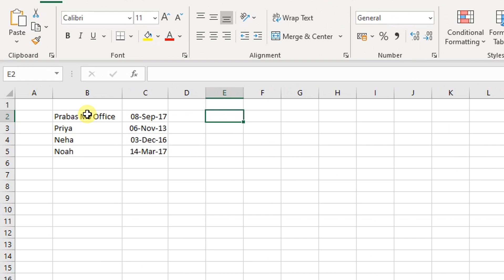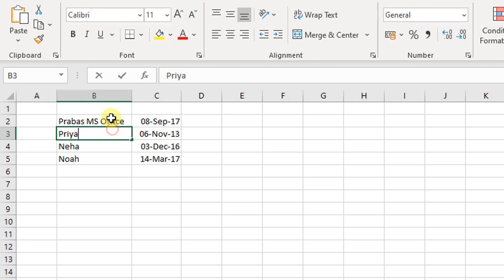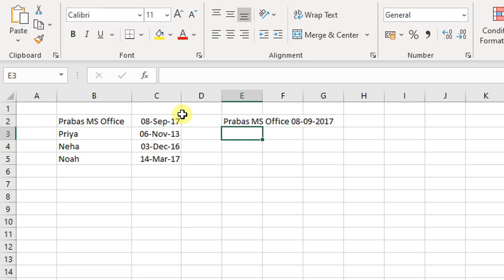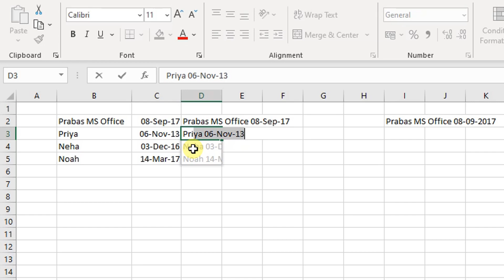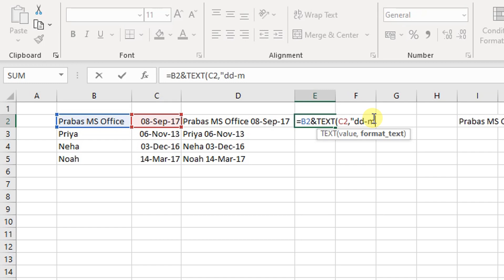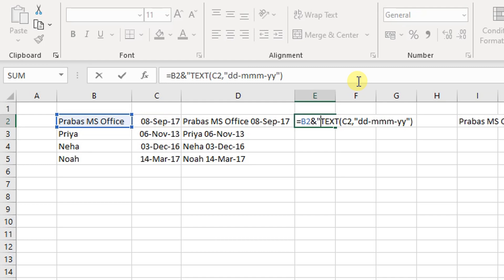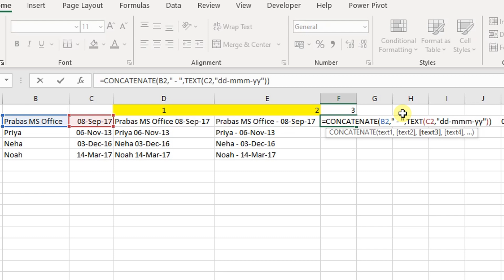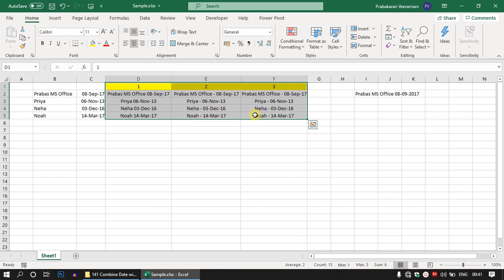Excel Tips to Join Date & Text | Excel Concatenate & Text Formulas in Tamil | Prabas MS Office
This video teaches you the tricks of combining a text with date in Excel.

General Keyword:
Microsoft office tamil
Prabas MSOffice
Prabasmsoffice
Prabas Tech
PrabasTech.in
Prabastech

PPT
Advanced PowerPoint Training in Chennai
PowerPoint Tamil